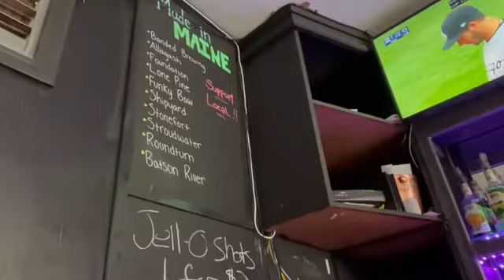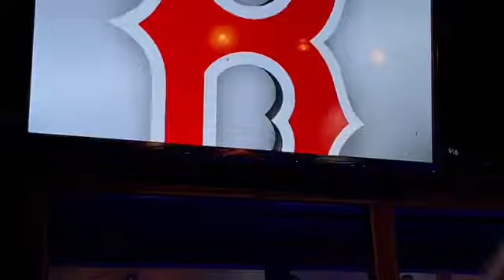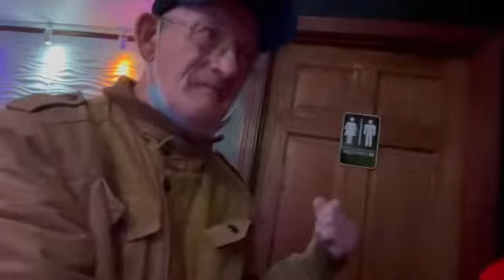The guy who tried to kiss me is back